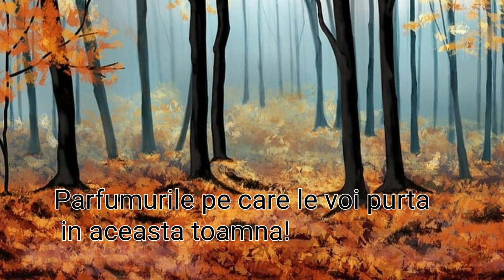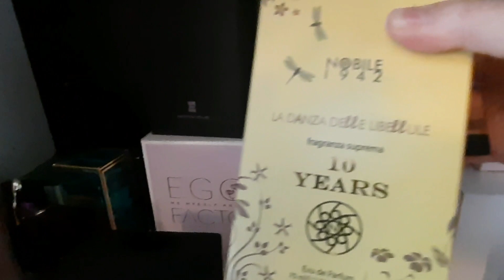Parfumurile pe care le voi purta in aceasta toamna/2022